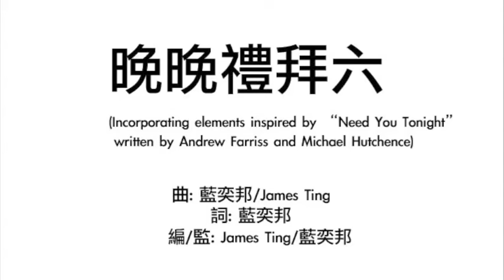藍奕邦 Pong Nan 《晚晚禮拜六》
藍奕邦2011全新派台歌
密切留意七月全新mini-album, 及八月初音樂會

晚晚禮拜六 (Incorporating elements inspired by "Need You Tonight" written by Andrew Farriss and Michael Hutchence)
曲: 藍奕邦/James Ting
詞: 藍奕邦
編/監: James Ting/藍奕邦

Let's go!
那個艾美黛 禮拜二循例光顧
那個二世代 禮拜日照穿西褲
再插住褲袋  暗角內埋伏偷窺我
個個亦拼命去盡興像 明日彷似是 紅日
除夕然後元旦
我都 記得 你名叫伊勢丹
平日若活得未悠閒
晚黑買杯美酒消閒
明日如末日  要趁快去沉淪和靡爛

晚晚也是禮拜六
哪個守齋不食肉
晚晚也是禮拜六
你那杯酒已落毒

那個大貴族  喝乳酪吃著爆谷
醒哥與天叔  暖香檳拿來淋浴
再著住制服  告誡著瑪利亞太折福
一起到這裡  喪心玩樂如像  明日會是紅日
除夕然後元旦
我都 記得 闊太老公姓關
平日若活得極平凡
晚黑要個個眼眨眨
明日如末日 哪個再怕沉淪和靡爛

晚晚也是禮拜六
哪個守齋不食肉
晚晚也是禮拜六
你那杯酒已落毒

她的瘡疤  他的笑話  通通當耳邊風聽嗎
至於說她的繡花  他的雪茄  偏偏我卻賞識過吧
周一至七  夜夜無任歡迎各位把酒當茶
明日如末日  有我與你臨行前靡爛

晚晚也是禮拜六
哪個守齋不食肉
晚晚也是禮拜六
你那杯酒已落毒
晚晚也是禮拜六
個個也增添食慾
晚晚也是禮拜六
你那杯酒已落毒